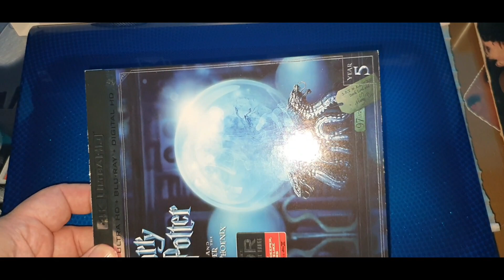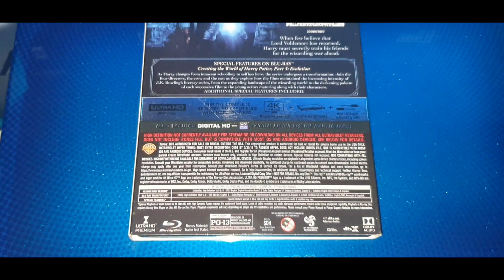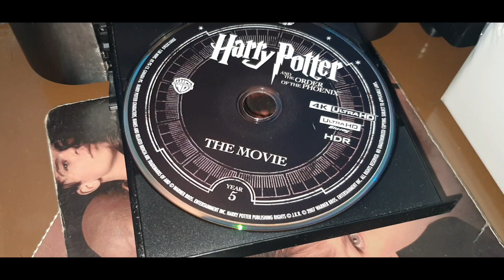RETRO UNBOXING HARRY POTTER 5 4K BLU-RAY